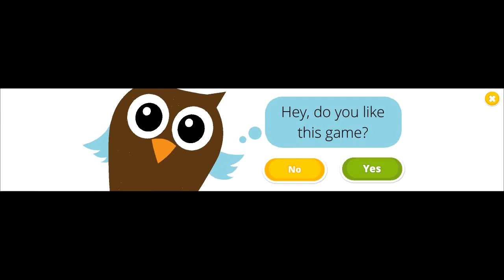play with pony girls in pony girls horse care resort 2 tuto toons video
NEW super cute pony games inside: dessert making with Windy, Cherry's manicure and Bubbles' necklace crafts!

Meet the four beautiful Pony Girls - Cherry, Crystal, Windy and Bubbles - and play the best pony games for girls in your dream Horse Care Resort! Do the most beautiful manicure, make delicious cotton candy and cookies, craft the cutest necklace, run a pony hair salon, design your dream pony outfit, treat little ponies if they get hurt and have fun in the waterfall spa. Take care of your little friends in the new pony adventure full of rainbows and sparkles!

Pony Girls Horse Care Resort games for girls:
· Choose from four super cute ponies: Cherry, Crystal, Windy and Bubbles!
· NEW! Do manicure to Cherry! Clean, wash, soak, file and shine her hooves, paint them with your favorite colors and decorate with diamonds and flowers!
· NEW! Make cotton candy with Windy, the best pony dessert chef! Mix sugar and syrup, wrap the cotton candy around a lollipop stick and add sprinkles!
· NEW! Help Windy make magical cookies! Roll and cut out cookie dough, place the cookies on baking sheets and decorate baked cookies with yummy icing, frosting and toppings!
· NEW! Make the most beautiful pony necklace for Bubbles! Pour liquid metal into a mold and craft a golden horseshoe. Make a necklace and decorate it with diamonds and feathers!
· Run a pony hair salon! Mix and apply hair mask to little Bubbles, shampoo and wash her hair, dye with your favorite colors, decorate with flowers and create the loveliest hairstyle!
· Have tons of bath fun with Crystal - clean up her fur, brush teeth, pop the bubbles, brush hair and color her tail!
· Pony girl Cherry is ready for dress up! Mix and match colorful wings, hairstyles, unicorn horns, stylish horseshoes and crazy cute tattoos!
· Little Windy was flying in the sky between the rainbows and the clouds but then a storm came and now Windy's wings are broken. Be the best pony doctor, treat Windy and let her fly again!
· Play Pony Girls Horse Care Resort 2 every day, collect trophies and watch videos for kids to get more coins!

Free & Paid Game Content

This app is free to play but there are certain in-game items that may be purchased for real money.
You can play Cherry’s Dress Up, Bubbles’ Hairstyle and Trophies’ mini games for free.
You can purchase Cookies, Cotton Candy, Bubbles’ Necklace, Cherry’s Manicure, Crystal’s Bath Fun and Windy’s Care mini games for $1.99 each; or get the full game version with no ads for $4.99.

Crafted and play-tested with kids and toddlers, TutoTOONS games cherish the childhood and help children learn the basic life skills through games they love.
Dress up games can develop creativity and art skills, cleanup games build good every day habits, cooking games show how to help parents at home, pet games teach to share and care. These are just a few examples how TutoTOONS games let children explore the world around them and develop on their screen time.